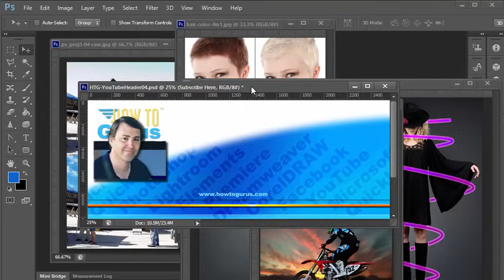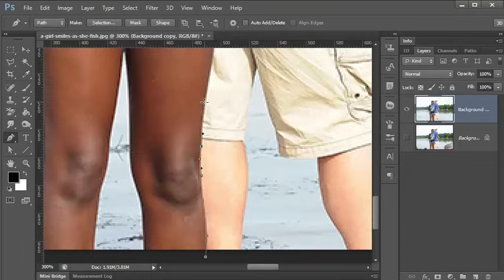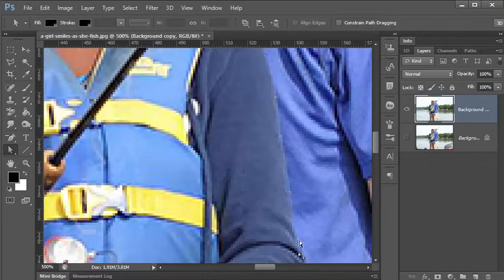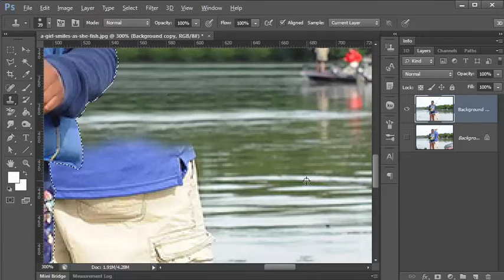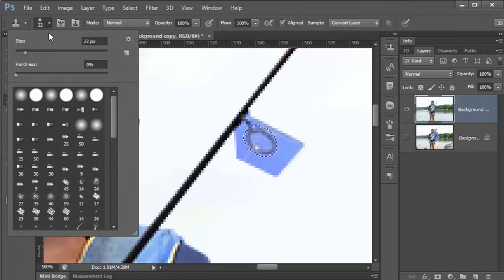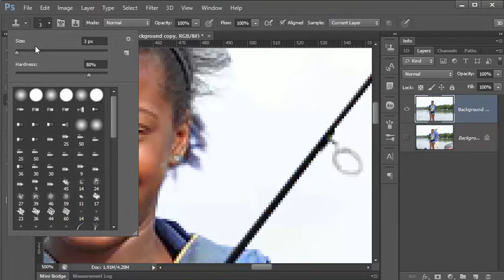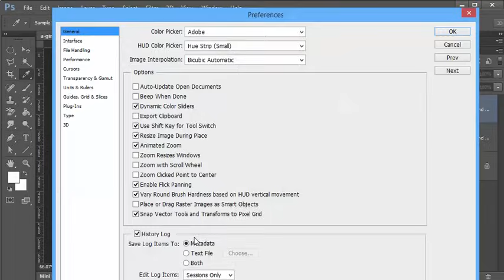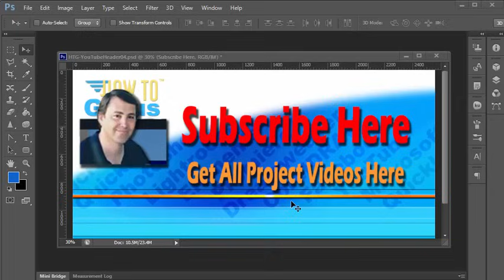How You Can Remove People and Objects from a Photo with Adobe Photoshop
How to Remove People with Photoshop. You can clean up a photo by removing unwanted people and objects using Adobe Photoshop.  The image used in this project video is in the public domain. Here is the link if you would like to download the image for your own use.

How you can clean up a photo by removing unwanted people and objects using Adobe Photoshop.